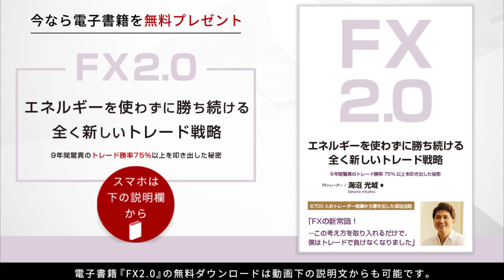【教えて梅ちゃん！第10回】梅ちゃんのトレード練習法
‹‹無料登録するだけで、電子書籍「FX2.0」プレゼント中！››

1984年生まれ。埼玉県出身。大学卒業後、証券会社、ヘッジファンドを渡り歩きながら、トレーダーとして、毎月400万以上の安定的な利益を出し続ける。トレードをやりながらも、同時に、もっと人との関わりの中で生きたいと願い、2012年にトレードの情報発信を開始し、起業する。その後、生涯死ぬまで人生を共にする最高の仲間たちと出会い、一緒に飲食店のプロデュース、映画作り、コミュニティ運営、トレード指導、妻と娘との自由な時間など、忙しくも充実した毎日を送っている。